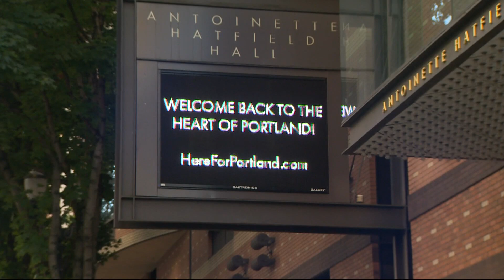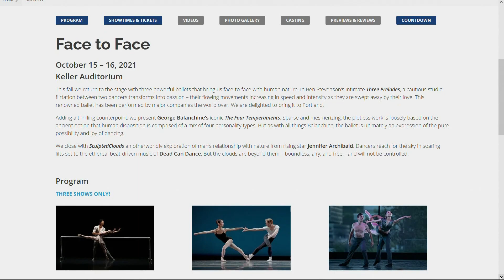Some Portland theaters requiring proof of vaccination, negative COVID test, to attend shows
Some of Portland's most popular performance arts halls will require proof of vaccination or a negative COVID test to see shows. Also, under Governor Kate Brown’s current mandate, masks will be required indoors.